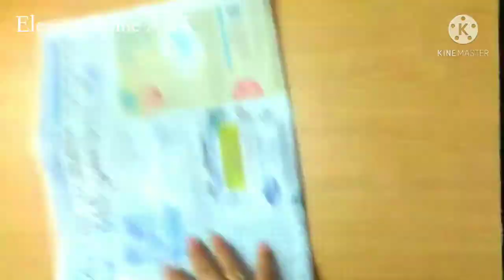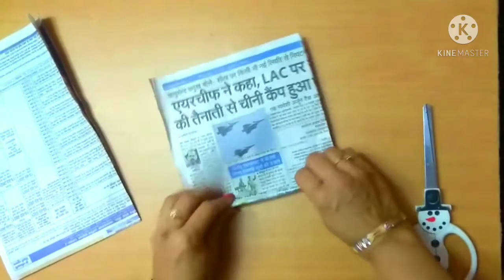How to reuse mobile box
Audio credits(NCS BEST)
NCS BEST
mobileboxcraft how to reuse waste mobile box, diy very easy to craft, Waste box reuse ideas, Best diy craft idea, How to make amazing box, Wast mobil box reuse idea